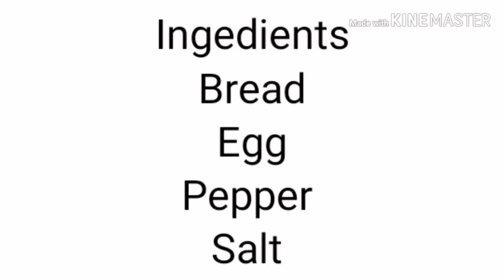Sun on cloud Bread Toast/Simple breadtoast/Egg Bread Toast/10min breakfast/kids snack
Healthy bread toast fir kids